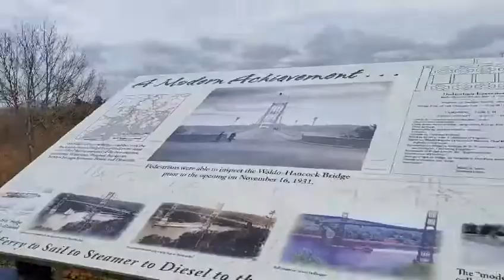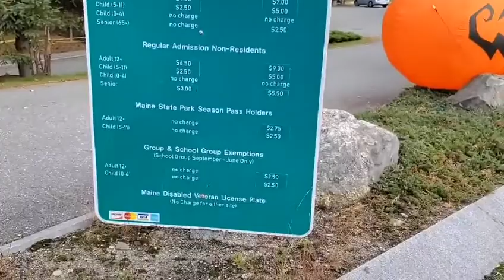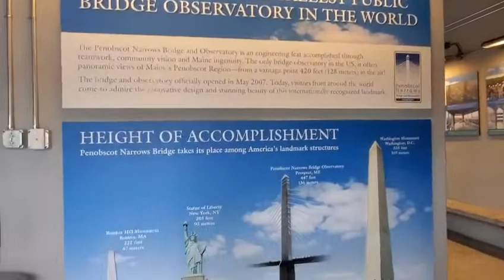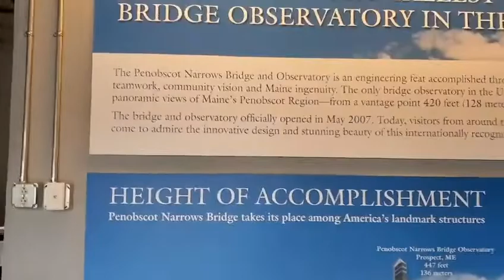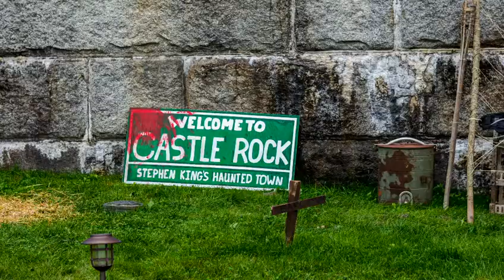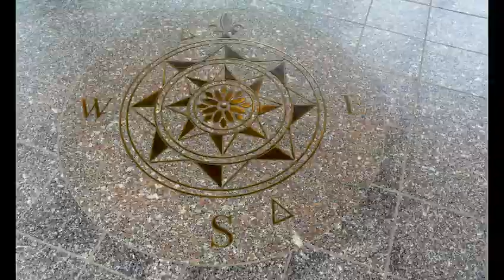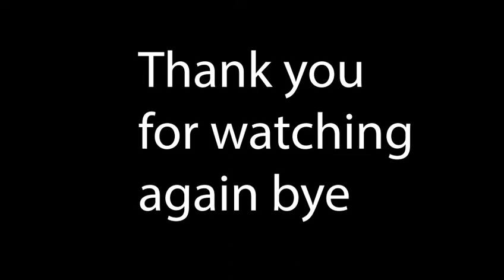Exploring Penobscot Narrow Bridge @ Fort Knox USA (short vacation 2022)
Pinay+Canadian blogger Halifax Nova Scotia Canada Middle Sackville Exploring outside Bangor Maine USA PenobscotBridge# TallestObservatoryBridge